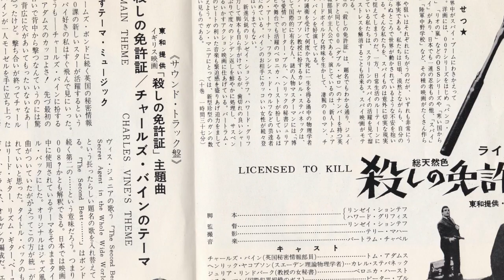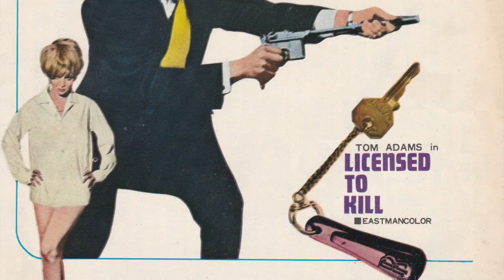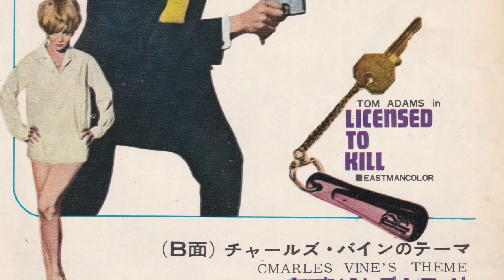Bertram Chappell - Licensed to Kill OST - "Charles Vine's Theme"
Japan-only 45 RPM release for this James Bond-like movie with a slower guitar-led theme on the B side.